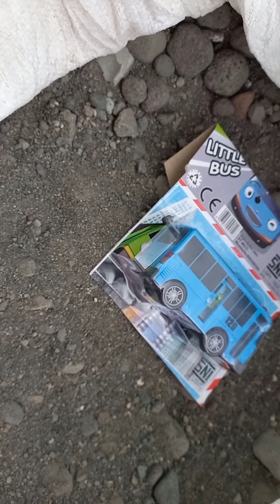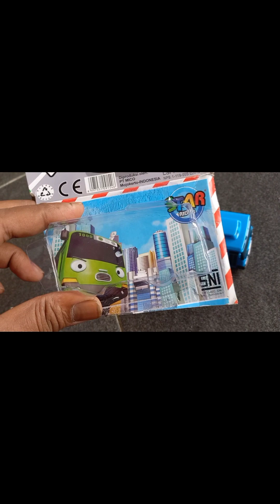mencari dan menemukan bustayo warna biru yang baru beli masih tersegel di pasir 😁🤗